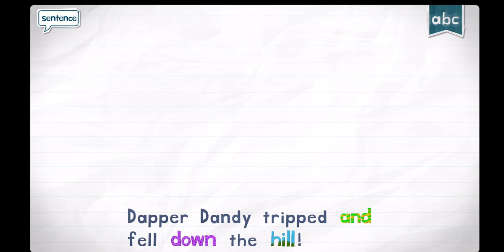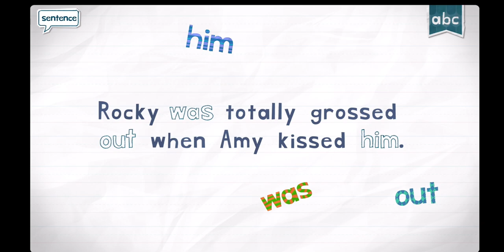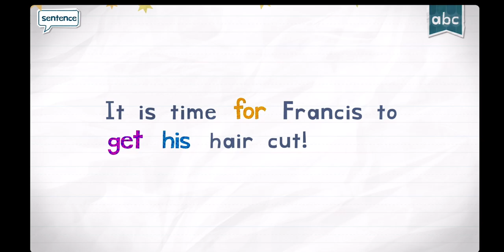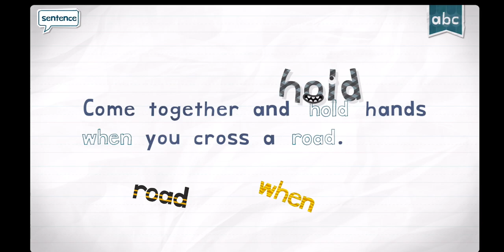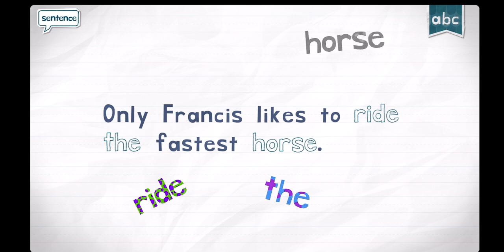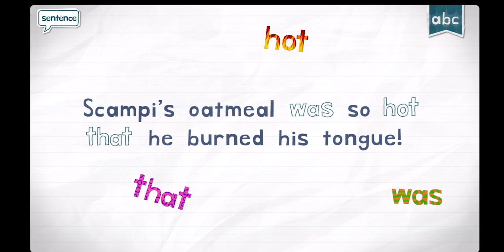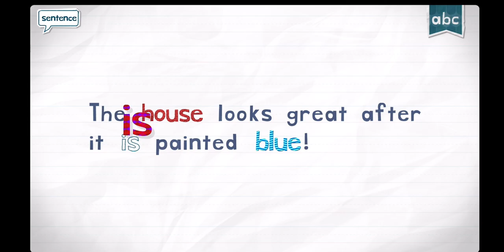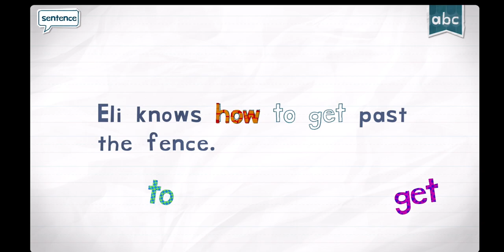FUN COOL WORDS ENDLESS LEARNING